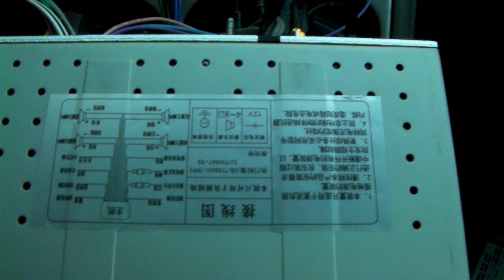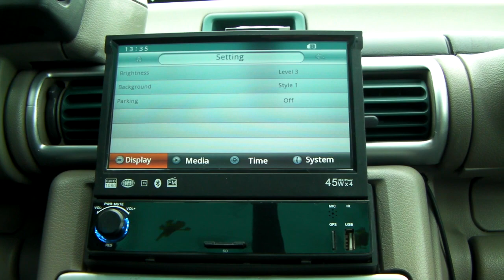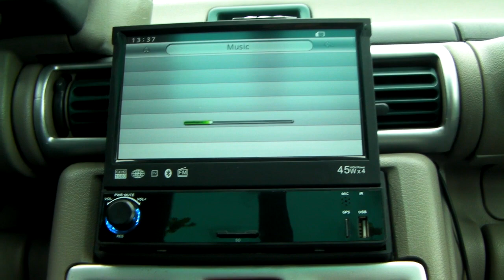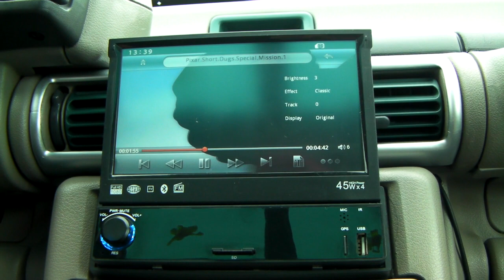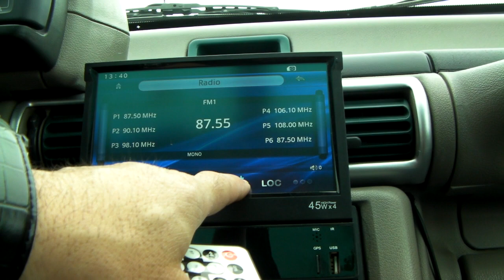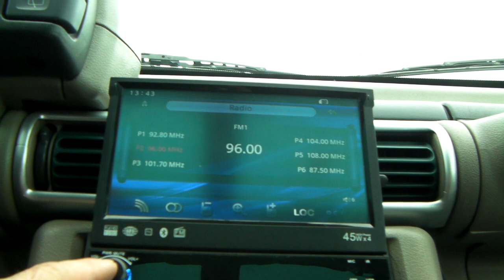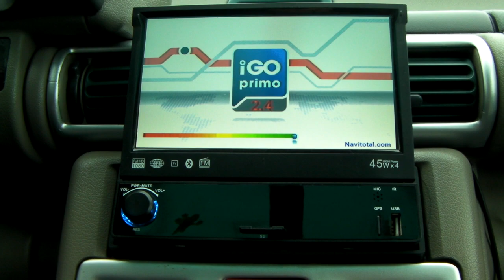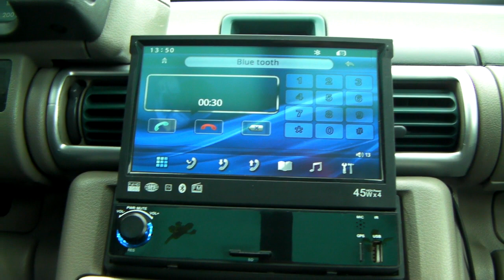MP5 Car Player Full HD with touchscreen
Un player auto multifuncțional. Forma sa clasică, standard, este bună pentru mașinile mai vechi care aveau „casetofoane", playere standard.
GPS, Bluetooth, Muzică, Filme, Poze, Intrări video și audio.
Chipset: AML8061